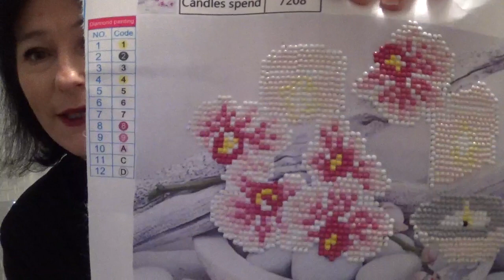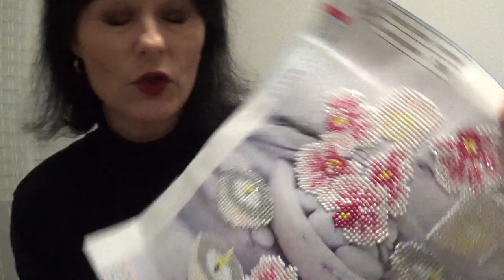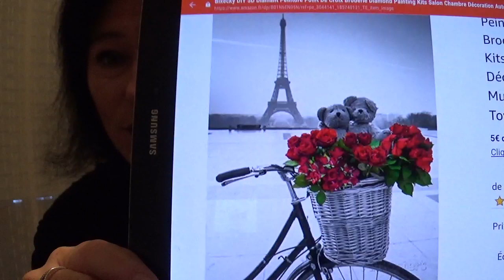JE DECOUVRE LE DIAMOND PAINTING, MERCI CELINE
Instagram Céline: celinette_27